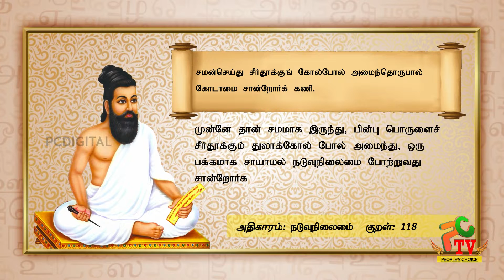PCDIGITALTV | CELEBRITY | ACTOR |ACTRESSES | BUSINESS MAN |BIRTHDAY WISHES 20-06-2022